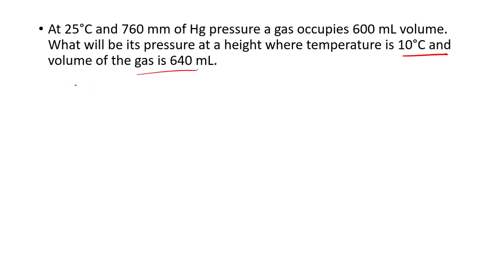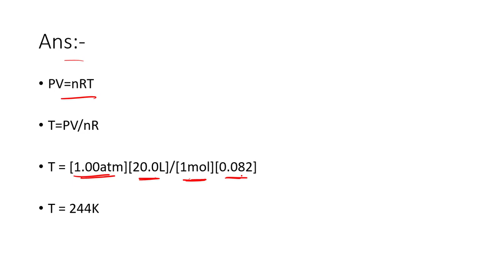state of matter for osstet and tgt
special theory class for osstet and cht